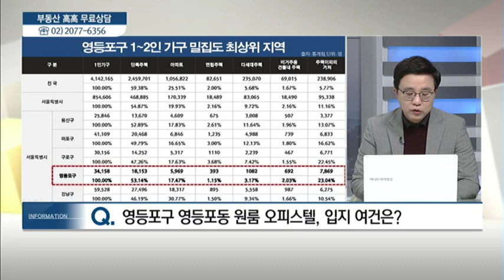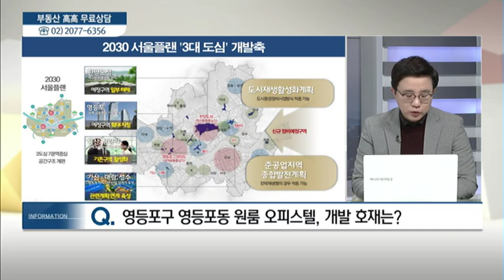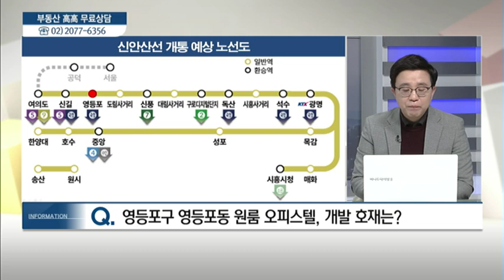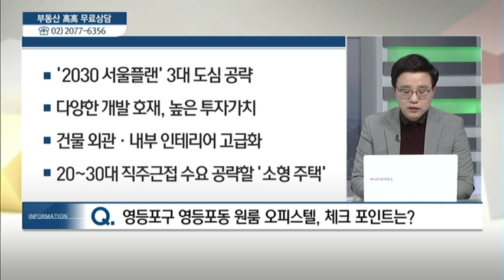서울시 영등포구 영등포동 - 이영진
10/18 실전 부동산 '고고'